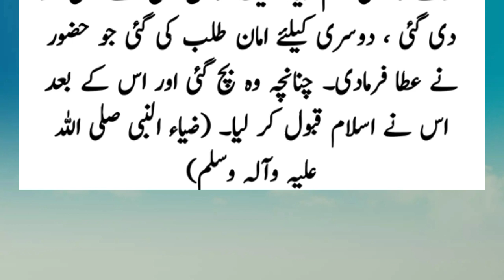Abdullah Ibn Khatal key Qatal ka Waqia. Fatah e Makkah aur Abdullah bin Khatal - Ghilaf e Kaba lepta